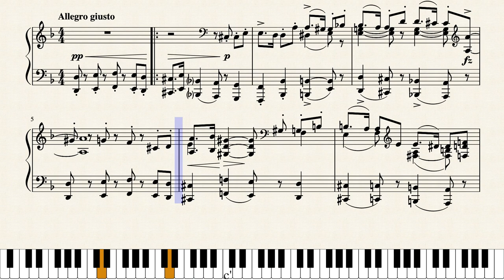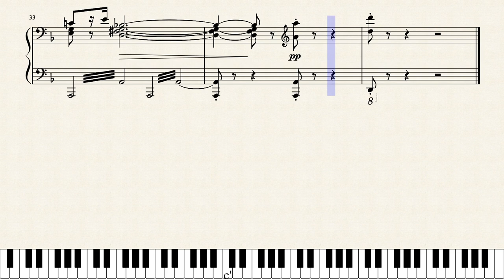Misterioso dramatico by Gaston Borch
Written by Gaston Borch (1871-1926) and published as No.22 in Berg's Incidental Series of music for silent films in 1916.  Originally scored for theater orchestra including piano the piano part also serves as a solo arrangement.